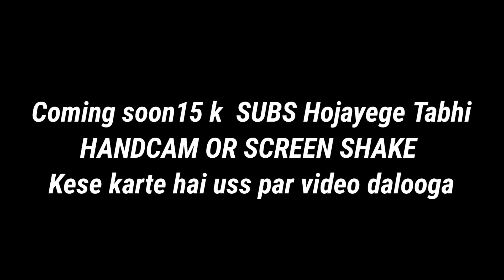Royalty 👑 |BGMI MONTAGE OnePlus,9R,Nord,NeverSettle,RedmiNote8Pro,PocoX3Pro,Realme7,iPhone11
DEVICE :- iqooz5
8 Gb 128 STORAGE

PUBG MONTAGE
NewOnePlusNordMid RangePhone
 gaming,
 Pubg gyroscope,
 Jonathan,
 solo v squad,
 high kills,
Pubg fastest player,
 Chinese pros,
 players,
 k20 Pro gameplay
, t1 scrims,
intense squad,
intense squad firefight,
intense squad
squad wipe , oneplus, oneplus z, oneplus 7t,
7t pro, oneplus 7t unboxing, oneplus vs 8, oneplu
7t pubg, oneplus 7t